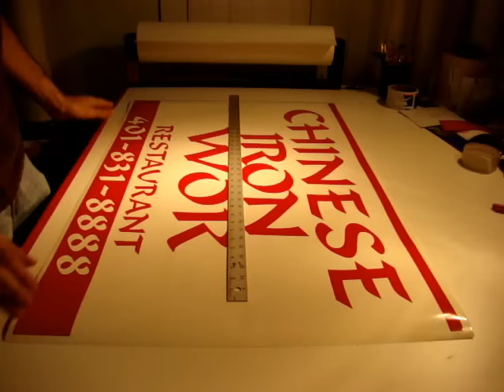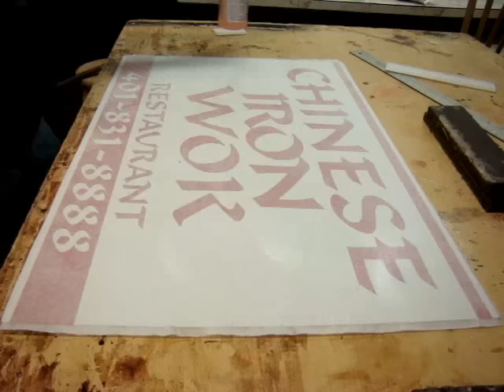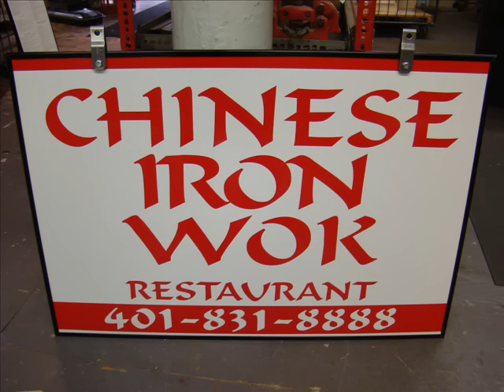Making a sign